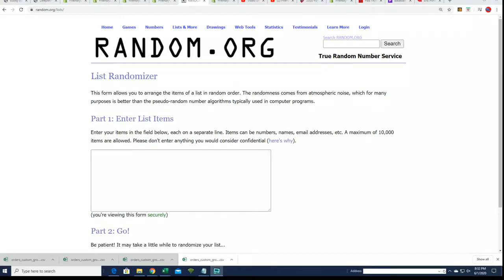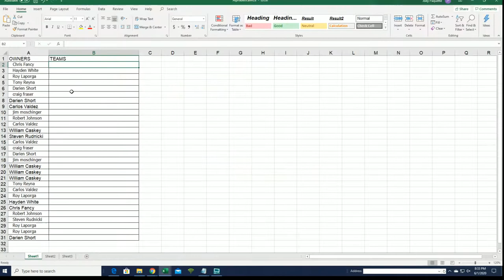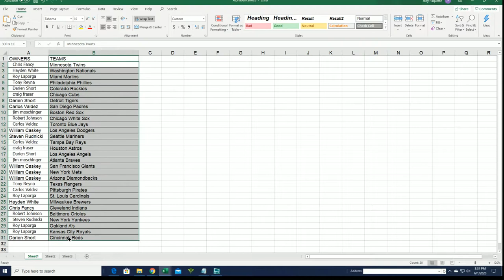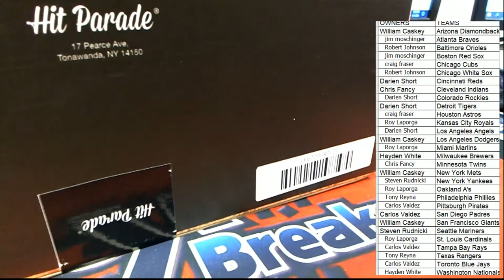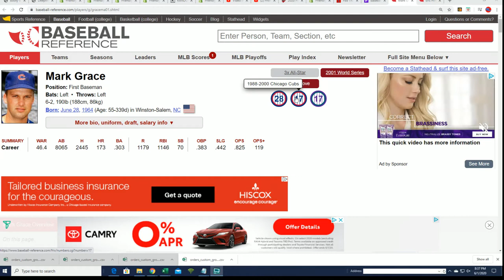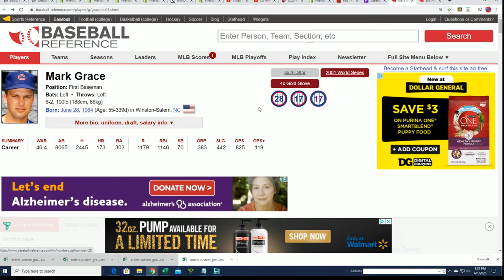2020 HIT PARADE AUTOGRAPHED BASEBALL JERSEY SERIES 3 ID 3HPBASEJER103